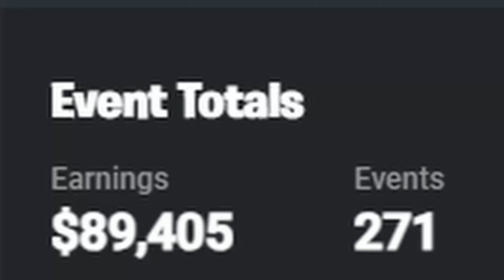Nomzz gewinnt Amar Cup (12.000$) 😱🏆 Best of Juli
BEST OF AVE JULI🤩
Die spannendsten und lustigsten Clips aus dem letzten Monat. Zurücklehnen und genießen ist angesagt!